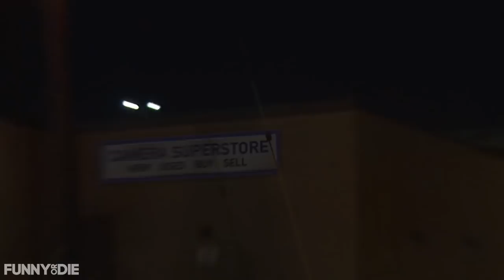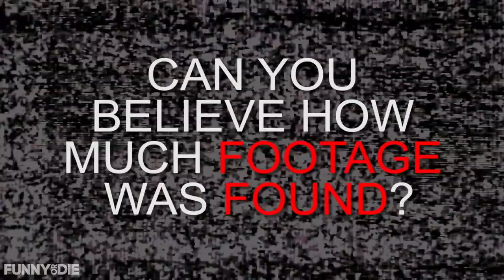Funny Or Die's 2014 Halloween Anthology with Elvira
Elvira, Mistress of the Dark, presents four new spooky sketches guaranteed to titillate.